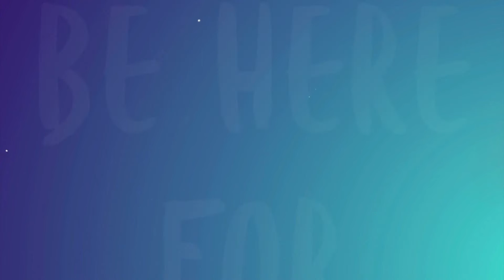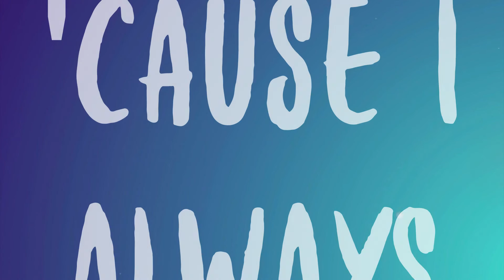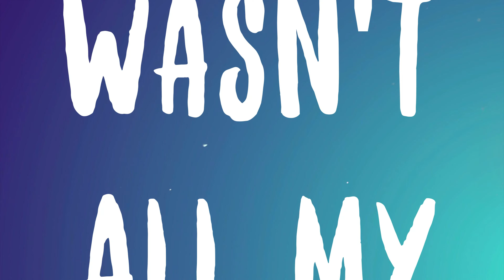Lost Me - Giveon [On-screen Lyrics] ☄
Lost Me - Giveon [On-screen Lyrics] ☄  Was it all my fault
  Maybe one day, I'll grow
  I'm not fixin' what broke us
  Instead, I'm
  In this ride and I barely know her
  But she already know what it is
  I'm not lookin' for the one
  Later, but for now I'm havin' fun
  I'm done 'cause I always get hurt
  Won't be here for long
  Baby, you can hate me if you want
  But now, I gotta put myself first
  We can kiss
  We can touch and do it often
  But if you're here lookin' for love
  That's when you lost me
  Hey, yeah, yeah
  We can kiss
  Hey, yeah, yeah
  Lost me
  Lost me
  Lost me
  Nights spent all alone
  Hate it
  Face it
  Put your number in my phone
  But don't save it
  Please, don't, please, don't
  Don't fall for me
  Visit once or twice
  And then you made assumptions
  Thinkin' it was more
  Now you're understandin' that it all meant nothin'
  To me
  We can kiss
  Hey, yeah, yeah
  Lost me
  Lost me
  Lost me
  It wasn't all my fault
  Just thought I'd let you know
  Something's gotten into me
  Ever since you let me go
  No matter how good you think somebody is
  Always protect your heart
  There's no such thing as a perfect relationship
  Because there's no such thing as perfect people
  So just learn from it and move forward